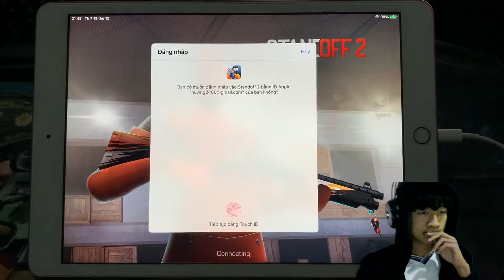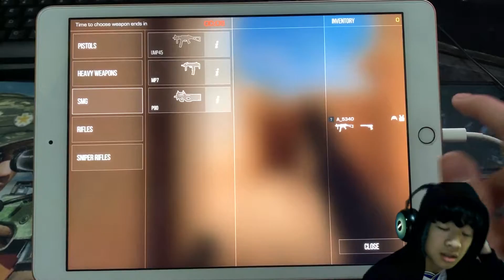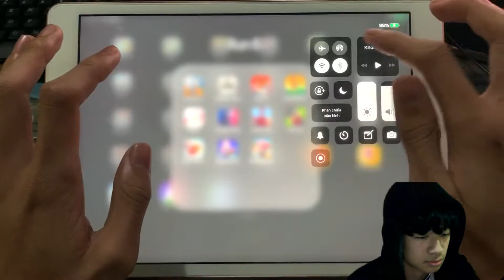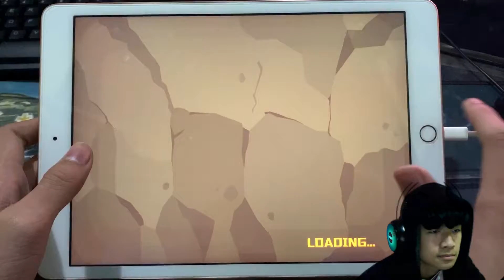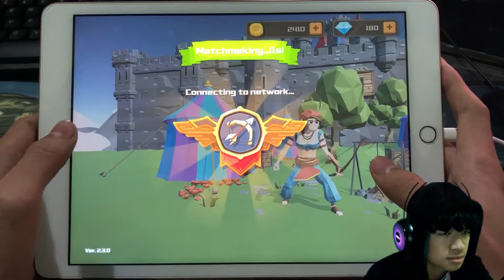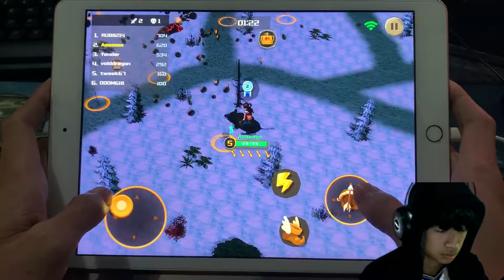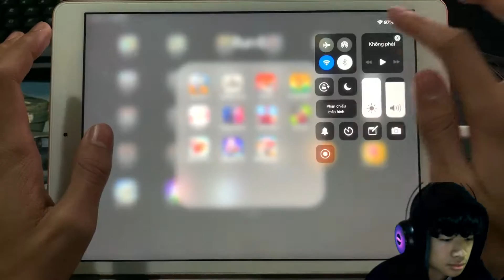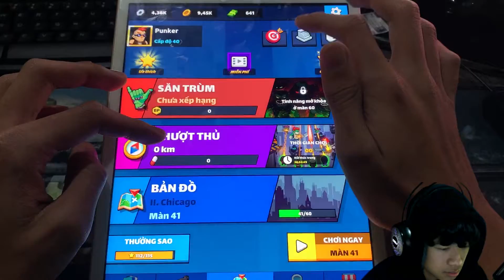Standoff 2 Vs World War heroes - Ipad Mobile game Rankings part 283